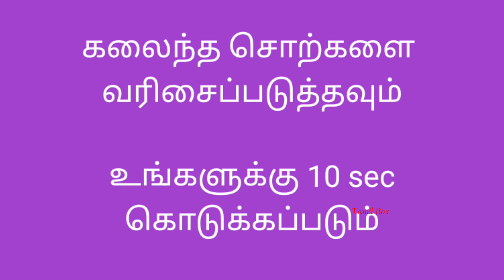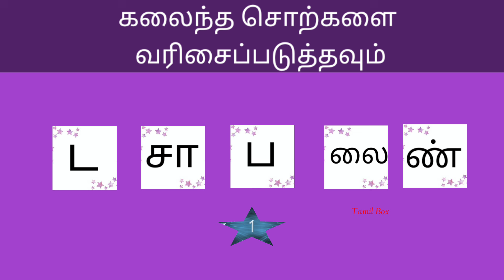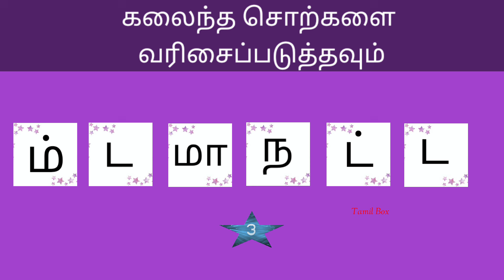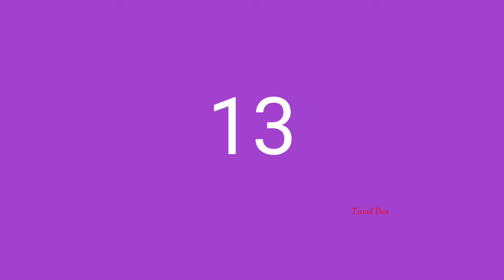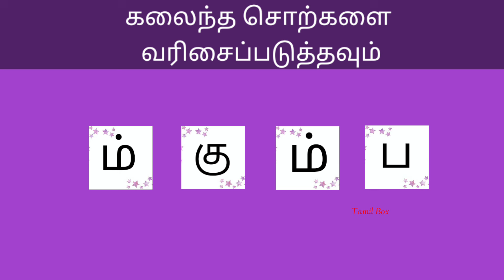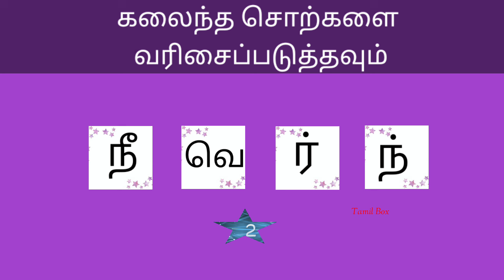Episode - 142 | கலைந்த சொற்களை வரிசைப்படுத்தவும் | word game | Tamil Box | 2 August 2024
கலைந்த சொற்களை வரிசைப்படுத்தவும், Word game in tamil, Tamil Box